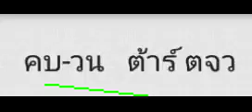*** คบ - วน *** [audio]